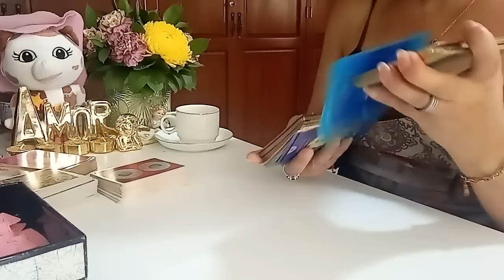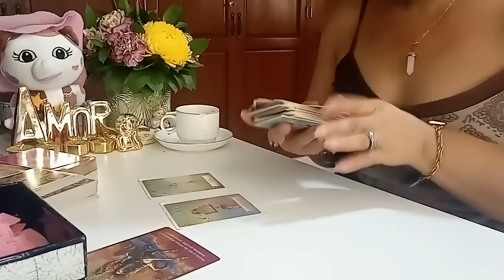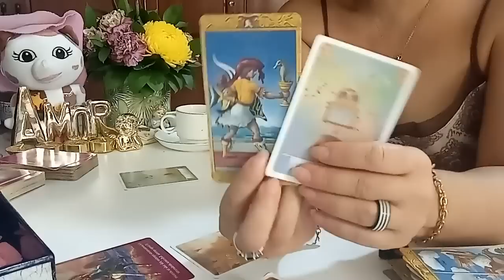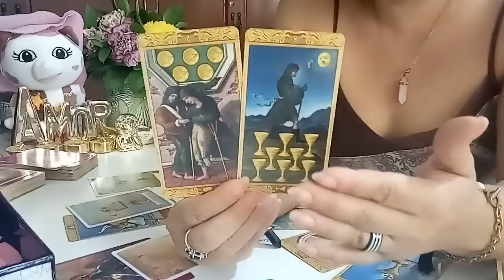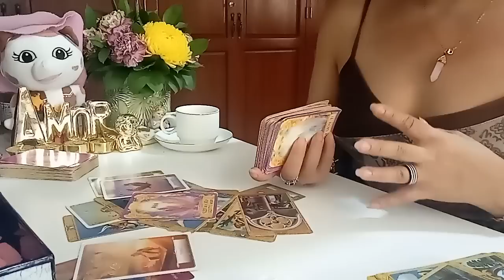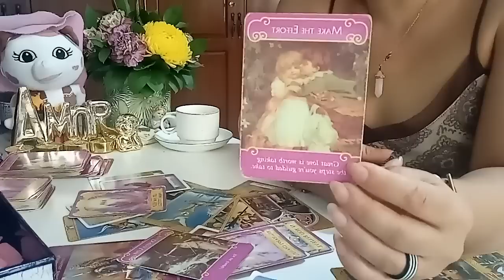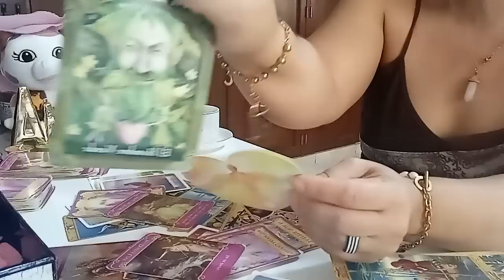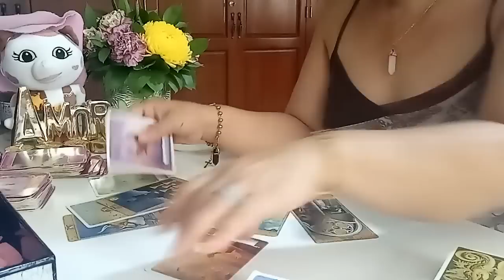VIRGO AMOR DEL 6 AL 12 DE JUNIO 2022: TÚ PERSONA LE CALLARÁ LA BOCA A ALGUIEN 🙏❤️✨.